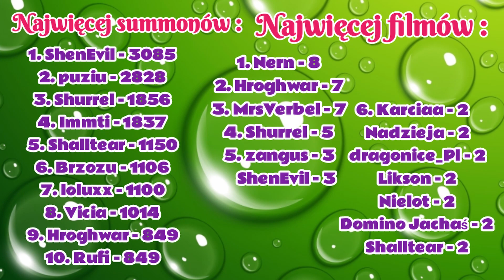AFK Arena Polska - Summony dla widzów! | ShenEvil cz.3 | 326 summonów i 550 kart astrologa!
Siedemdziesiąty dziewiąty film z serii summony dla widzów w AFK Arena. Tym razem ShenEvil po raz trzeci i jego 326 summonów ze wszystkich źródeł oraz 550 kart astrologa.